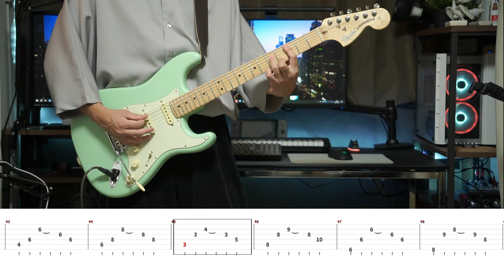【TAB譜】あの夢をなぞって YOASOBI ギター 弾いてみた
チューニングはレギュラーです！
難易度：★★☆☆☆ 初級 （ソロは難しい★★★★★ので注意）

【ギター】
◆Gibson Lespaul Standard Unburst(レスポール橙)
◆Fender American Performer Stratocaster HSS Satin Surf Green(ストラト緑)
◆Fujigen NTL10MAH-OWB(テレキャス黄)
◆Epiphone Lespaul Standard Pro(レスポール青)
◆Ibanez RG450DXB WH(アイバニーズ白)

【機材・ソフト】
◆カメラ：Sony ZV-E10
◆オーディオインターフェイス：Focusrite Scarlett 2i2 (2nd Gen)
◆DAW：Cakewalk by BandLab
◆プラグイン：BIAS FX2
◆TAB譜：TuxGuitar